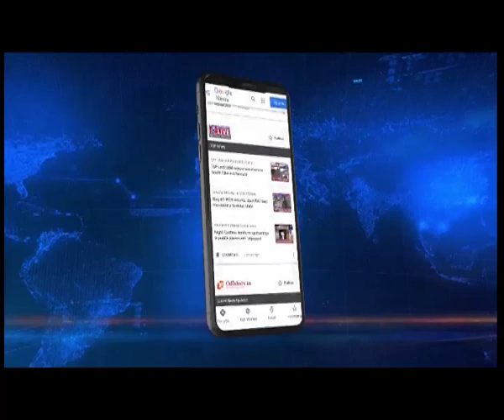आजादी के अमृत महोत्सव पर त्रिपुरा में विशेष फोटो प्रदर्शनी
Northeast Live | आजादी के अमृत महोत्सव के मौके पर त्रिपुरा के रविंद्र शतवार्षिकी भवन की प्रदर्शनी गैलरी में तीन दिवसीय फोटो प्रदर्शनी का आयोजन किया गया ह